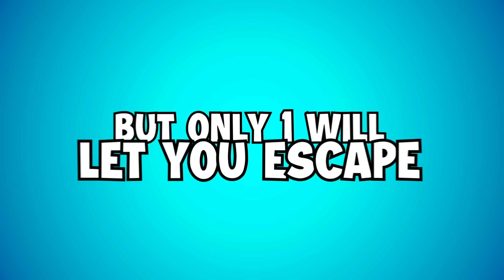100 Mystery Buttons.. Only 1 Will Let you ESCAPE this Box!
100 Mystery Buttons.. Only 1 Will Let you ESCAPE this Box!

Adam B
Derry
BT48 4FD
United Kingdom